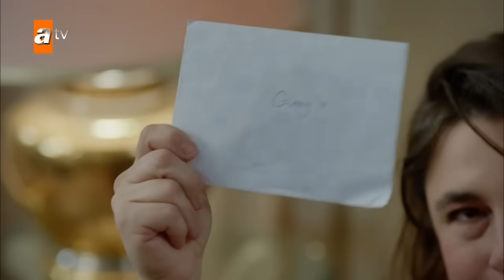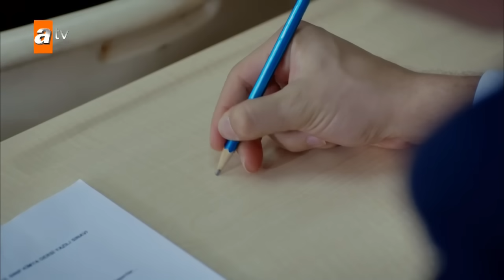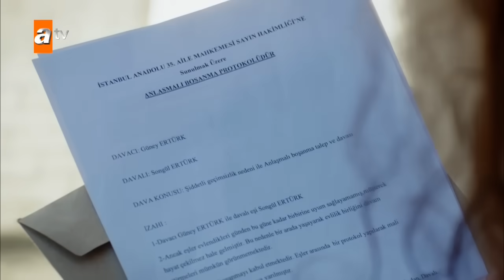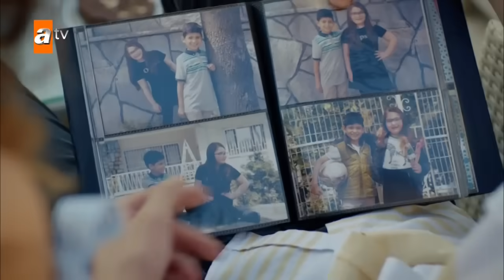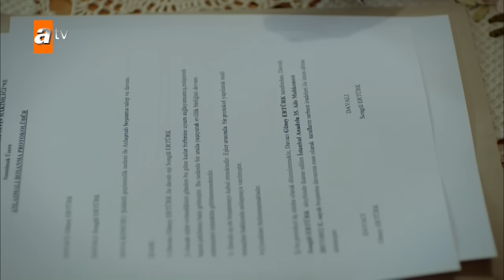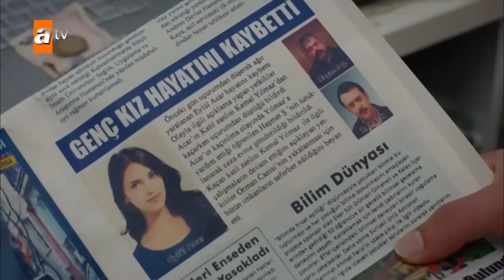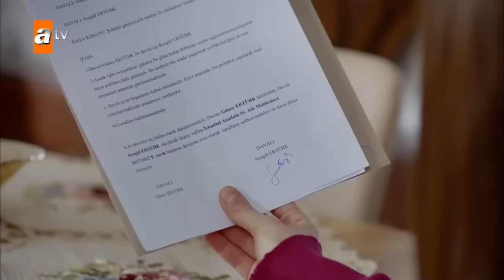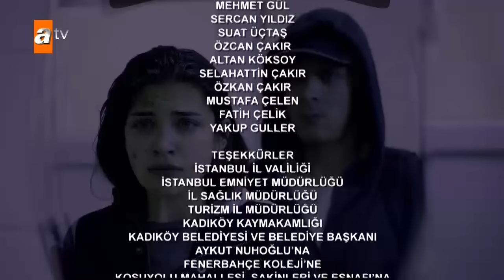Kırgın Çiçekler 83. Bölüm - atv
83.Bölüm Özeti:
Kemal kızları boş odaya kilitleyip, içeri gaz vererek kaçar. Kızların kurtulmak için tek umutları Nazan’dır… Kızların Kemal’i öldürdüğünü sanan Nazan panikle kaçmaktadır. Zehra, kilitlendiği odadan çıkınca Songül’ün Güney’e yazdığı mektubu bularak soluğu Selin’in kapısında alır. Selin’le mektup karşılığı bir anlaşma yapar. Kemal, Metin’i kaçırmak için Feride ve Toprak’ın kapısında nöbet tutmaktadır… Eylül, Büşra’yı görmek isteyince Kemal’le burun buruna gelir.

Oyuncular: Özgür Çevik (Toprak),İpek Karapınar (Feride)
Biran Damla Yılmaz (Eylül) ,Mehmet Aykaç (Serkan), Veda Yurtsever (Nazan), Sacide Taşaner (Neriman) ,Zeynep Irgat (Hediye), Gökçe Akyıldız (Songül), Hazar Motan (Cemre), Çağla Irmak (Kader), Aleyna Solaker (Meral), Arif Diren (Güney), Nil Keser (Defne), Cansu Fırıncı (Kemal), Esma Yılmaz (Büşra), Dilara Mücaviroğlu (Aleyna), Esra Dermancıoğlu (Zehra), Elif Ceren Balıkçı (Sedef), Burcu Almeman (Selin)